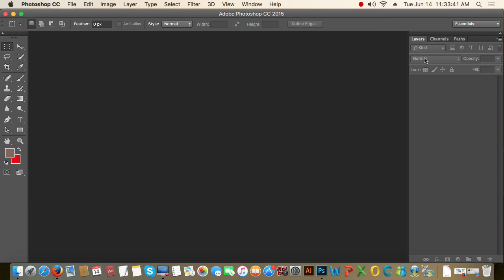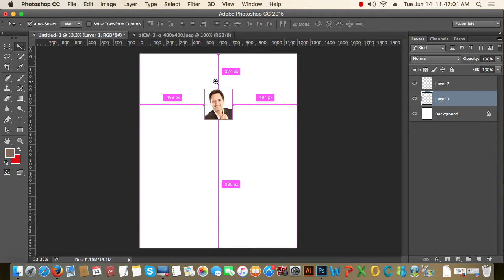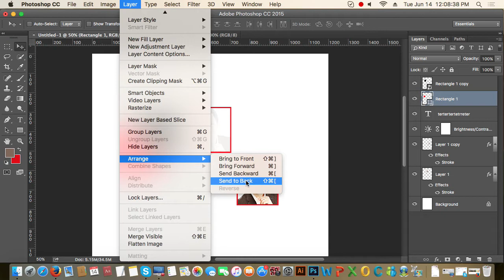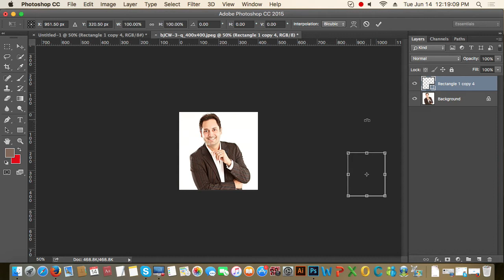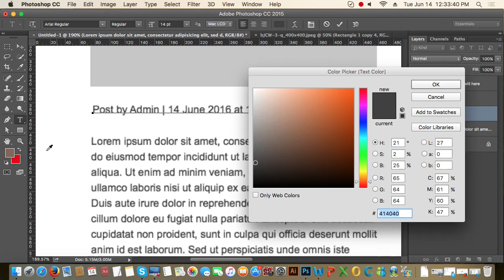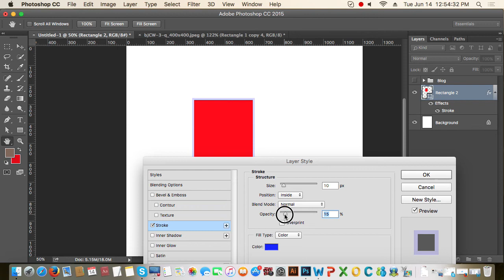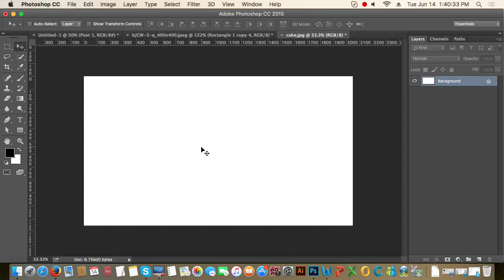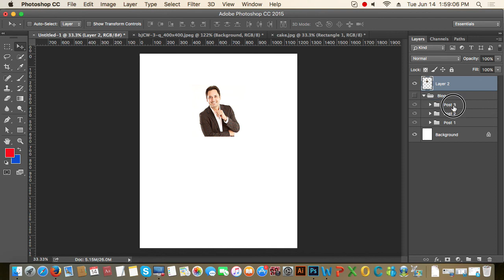10th Class Batch 17 | overview of Layer